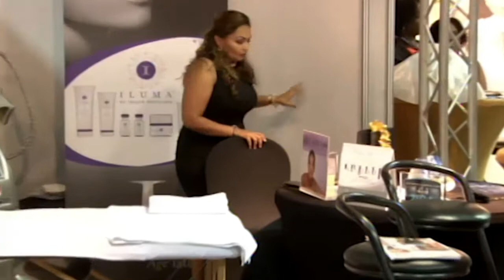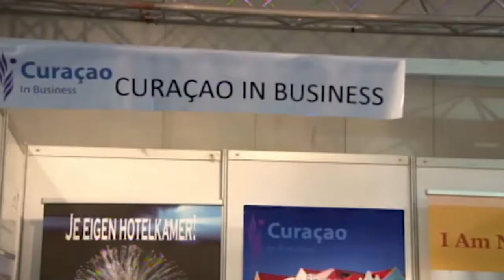01 04 2017 Opening United Business Fair